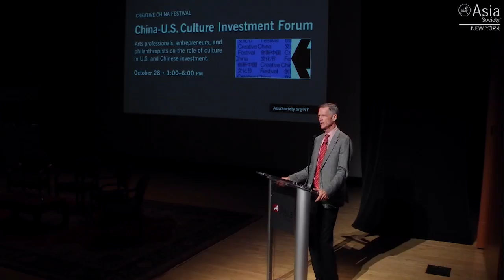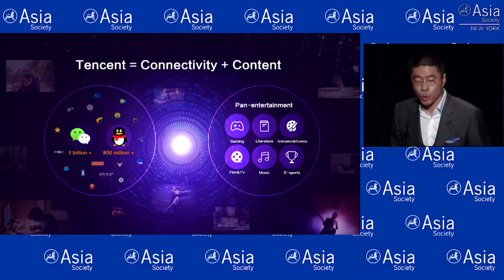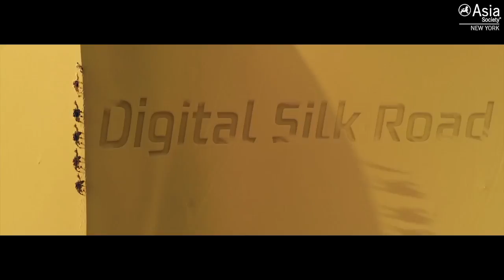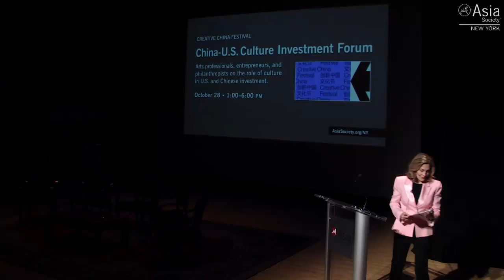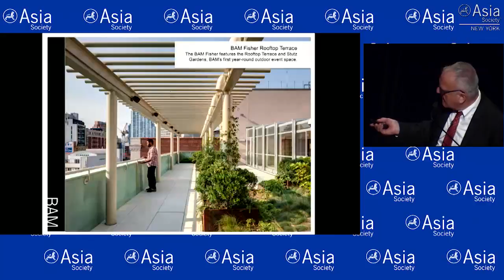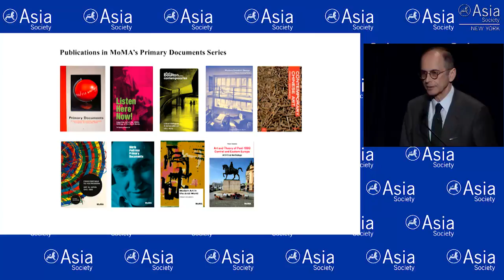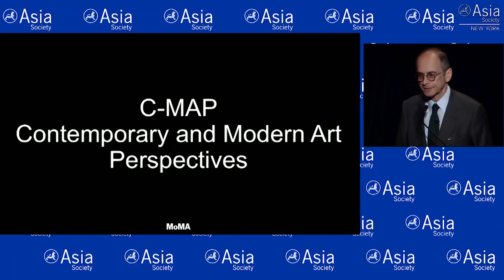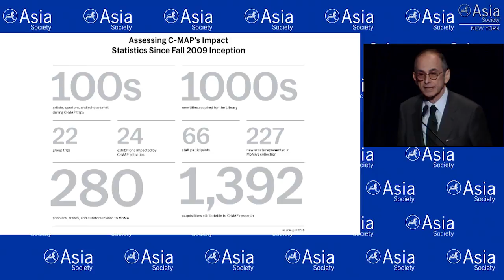Cultural Collaboration in a Global Context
NEW YORK, October 28, 2018 — Entrepreneurs, philanthropists, and arts professionals presented innovative cases of collaborations in the areas of technology, culture, and education, and identified challenges and opportunities in culture investment. Speakers included Wu "Edward" Cheng, vice president of Tencent Group, Jillian Sackler DBE, president of the Dame Jillian and Dr. Arthur M. Sackler Foundation for the Arts, Joseph V. Melillo, executive producer at Brooklyn Academy of Music, and Jay A. Levenson, director of international programs at The Museum of Modern Art. Following the talks, the panel convened for a Q&A session moderated by David E. Van Zandt, president of The New School. The session was part of the China-U.S. Culture Investment Forum, jointly presented by the Beijing Contemporary Art Foundation and Asia Society. (1 hr., 10 min.)